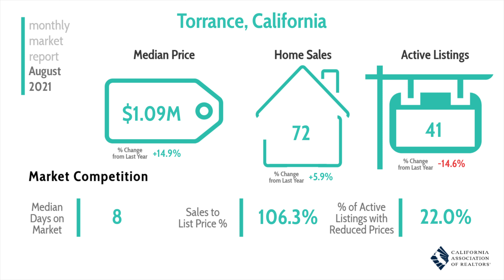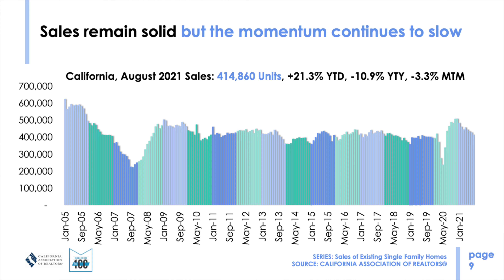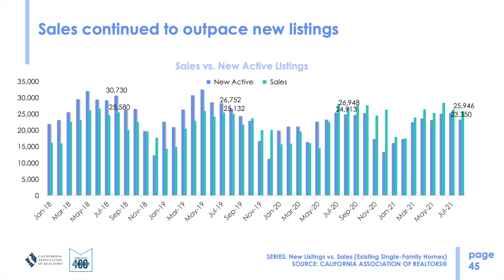Housing Market Overview (August '21) - California, Los Angeles County, Torrance, Palos Verdes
California housing market continues to be a seller’s market as we head into off season.  Inventory is tight and buyer demand is still strong with low mortgage interest rates.

Market data and charts from California Association of Realtors.

Becky Park of Peninsula Realty Inc.  DRE 01404867
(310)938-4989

0:00   Intro
0:52   California
2:00   Los Angeles County
2:16   Torrance
2:42   Rancho Palos Verdes
3:00   Analysis